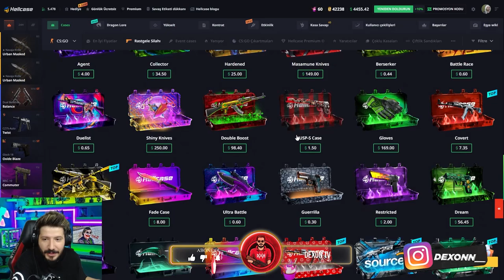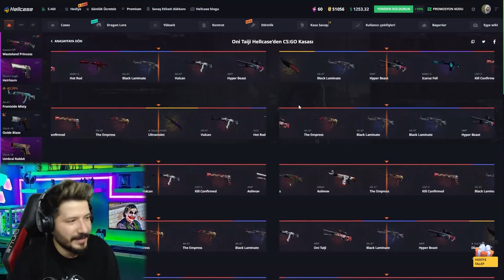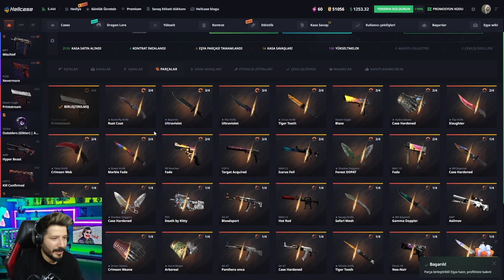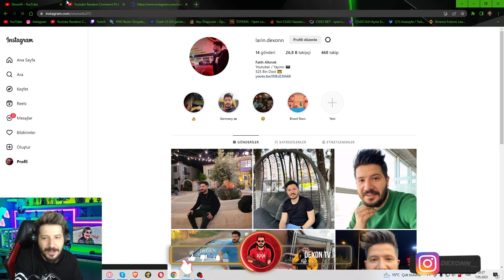UCUZA BAYONET LORE ALMAK KATLAMAK Hellcase Promo Code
Hellcase % 40 Promo code : SWW